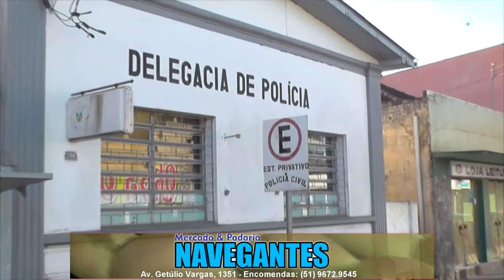POLÍCIA CIVIL PRENDE QUATRO POR TRÁFICO DE DROGAS EM SENTINELA.